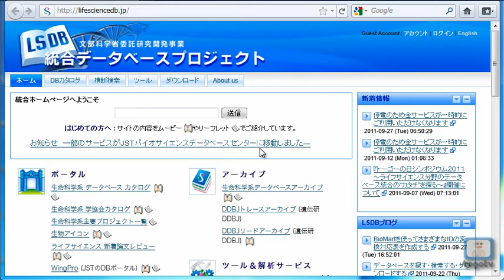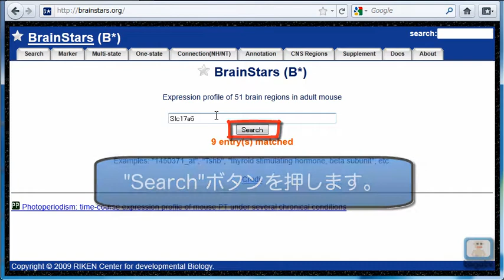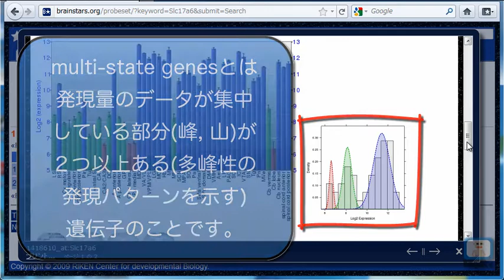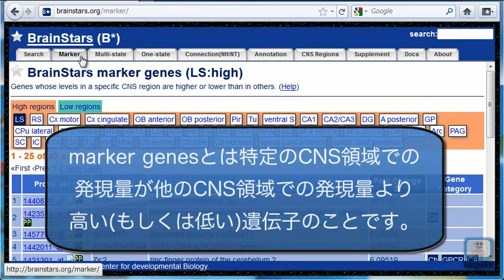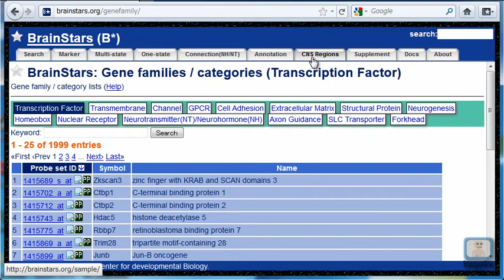BrainStarsを使ってマウスの脳の各部位における遺伝子の発現量を調べる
BrainStarsとは、理化学研究所、近畿大学医学部解剖学教室によりつくられたマウス脳の包括的な遺伝子発現データベースです。マウス脳の重要な51部位を選択し、 microarray で測定しています。microarrayを用いているので定量性は高く、発現量を定量的に調べるのに向いています。さらに、二峰性や三峰性など多峰性に遺伝子発現の変化している遺伝子の同定、脳領域マーカー遺伝子候補の同定、脳内で発現の変化しない遺伝子(脳で使うことのできるコントロール遺伝子候補)の同定、神経伝達物質や神経ホルモンとその発現領域の同定などの解析もされています。
今回は、その基本的な検索、操作方法について説明します。